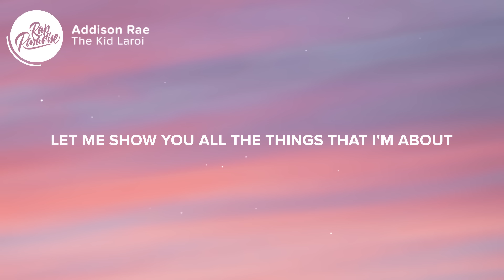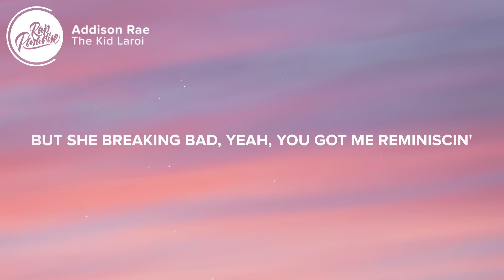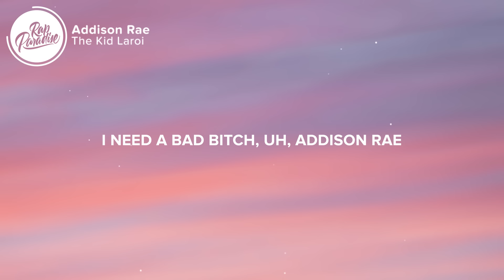The Kid Laroi - Addison Rae (Lyrics)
⚡️ Let me show you all the things that I'm about

[Chorus]
I need a bad bitch (Okay), uh (Ooh-ooh), Addison Rae
Lil' shawty the baddest, yeah (Yeah), and she got away
Shawty a savage, yeah (She did), lil' shawty don't play
I need a bad bitch (Uh-huh), I need me some bad shit, Addison Rae
I need a bad bitch (God damn), uh (Ooh-ooh), Addison Rae
Lil' shawty the baddest (Uh-uh), yeah, and she got away
Shawty a savage, yeah, lil' shawty don't play
I need a bad bitch, I need me some bad shit, Addison Rae

[Verse 1]
I'ma take you out
The last girl that I was with kinda left me down
And I wish her well, but baby, now it's time for us (Time, oh, time)
She told me that I'm not enough, not enough (Ooh-ooh)
She called me out a couple times, couple times
She told me that she done with me, done with me (Ooh-ooh)
She told me this the last time, and that's why (That's why)

[Verse 2]
I remember times, I would come over (Yeah, yeah), we was fuckin' on your sofa
Funny how times changed, now I'm onto bigger and better, damn
Who told you that I was fuckin' on your friends?
I know that we left off on the wrong foot but I'm tryna make amends
Not talkin' a TV show but she Breaking Bad, yeah
You got me reminiscin', takin' it back, yeah
Back when they loved me for me, not my bag, yeah
Now all shawty want is a Gucci bag, yeah, a Louis bag (Bag, bag, bag)

[Chorus]
I need a bad bitch, uh (I need, I need, I need), Addison Rae (I need, I need, I need)
Lil' shawty the baddest, yeah, and she got away
I need a bad bitch, uh (I need a—, ooh-ooh), Addison Rae
Lil' shawty the baddest, yeah (I need a bad bitch), and she got a wave (I need a bad bitch)
Shawty a savage (A savage, a savage), lil' shawty don't play (A savage, a savage)

👨‍💻 If you like “The Kid Laroi - Addison Rae” check out these other tracks:

- A Boogie Wit Da Hoodie - Numbers Feat. Roddy Ricch (Lyrics)
- Justin Bieber - Second Emotion Feat. Travis Scott (Lyrics)
- Bbno$ & Yung Gravy - Cadbury Creme (Lyrics)
- Meek Mill - Believ Feat. Justin Timberlake (Lyrics)
- Justin Bieber - Forever Feat. Post Malone & Clever (Lyrics)

Picture credit
📷 Tandem x Visuals

👩‍💻 Share “The Kid Laroi - Addison Rae” with your friends!